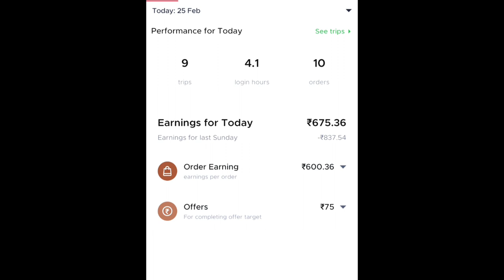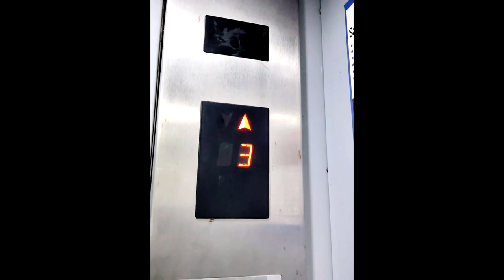day 4 of zomato delivery boy || zomato delivery boy salary & earning || Karan Mali vlog